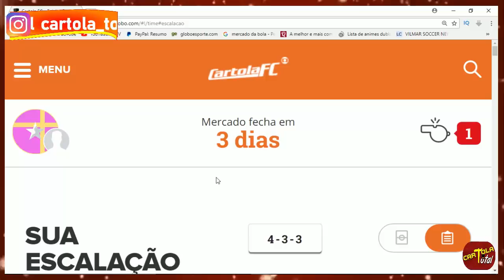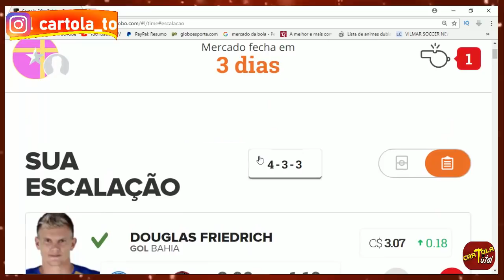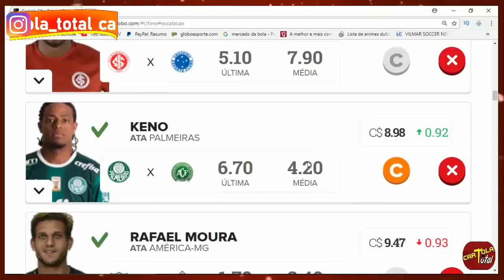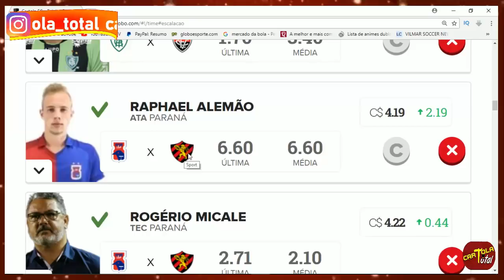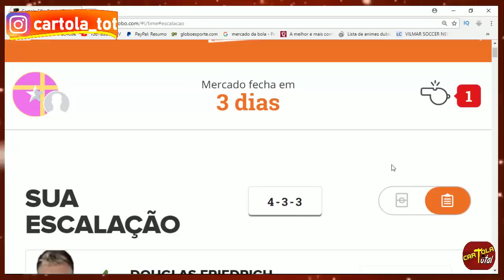VAMOS MITAR COM UM TIME BARATO - #3 RODADA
VAMOS MITAR COM TIME BARATO - #3 RODADA